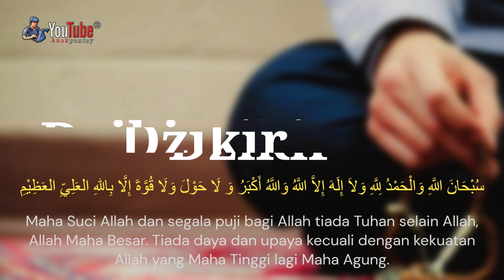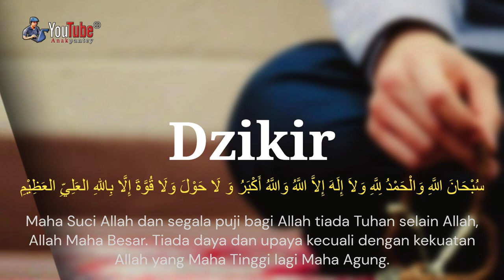🔴 Dzikir paling menyayat hati